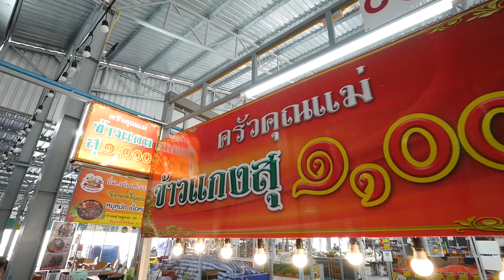อัมพวาจุดประกายเมนูสร้างสรรค์ เมนู "พะแนงเนื้อ"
▲Line @yingsakfood